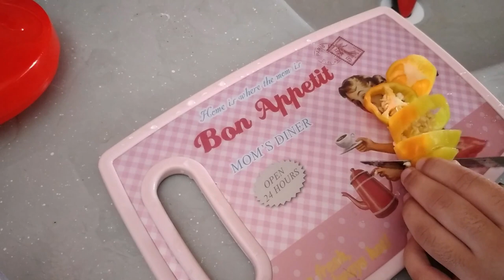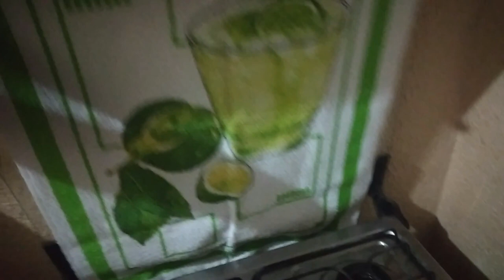VOCÊS NÃO VÃO ACREDITAR NO QUE EU RECEBI 🙀💞 FOI UMA GRANDE SURPRESA